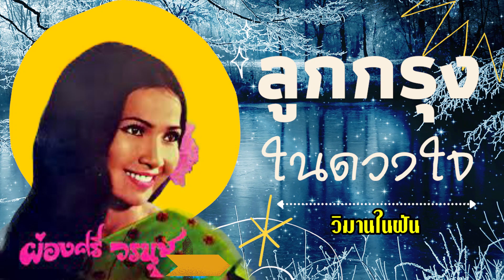เพลงเพราะ แม่ชอบฟัง อมตะลูกกรุง l ผ่องศรี วรนุช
01 ไหนว่าไม่ลืม - ผ่องศรี วรนุช
02 กลับบ้านเถิดพี่ - ผ่องศรี วรนุช
03 อาลัยรัก - ผ่องศรี วรนุช
04 กอดหมอนนอนหนาว - ผ่องศรี วรนุช
05 คืนนี้พี่้นอนกับใคร - ผ่องศรี วรนุช
06 น้ำตาเมียหลวง - ผ่องศรี วรนุช
07 ฝนหนาวสาวครวญ - ผ่องศรี วรนุช
08 สาวเหนือเบื่อรัก - ผ่องศรี วรนุช
09 ฉันเห็นใจคุณแล้ว - ผ่องศรี วรนุช
10 หัวใจไม่มีใครครอง - ผ่องศรี วรนุช
11 วิมานในฝัน - ผ่องศรี วรนุช